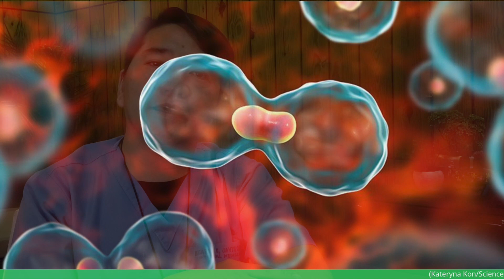Tips to Boost Immune System to Fight COVID and CANCER: A Conversation with Cardiologist Dr. Javison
Hi guys. We are now on a battle with 2 most dreaded disease- COVID and CANCER. We cant see them, that is why you need to make your body ready to reject them.
Hope the tips will be a great help for you to remain healthy!

Keep Safe!
The Javisons